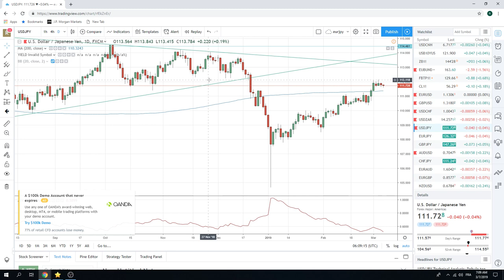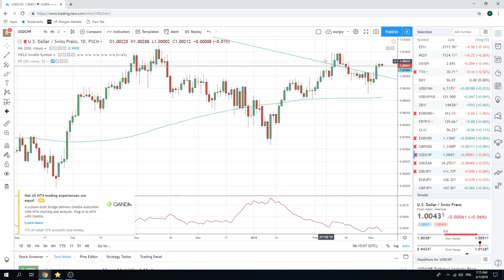07Mar19 Traders Opening Call - PrivateerFX